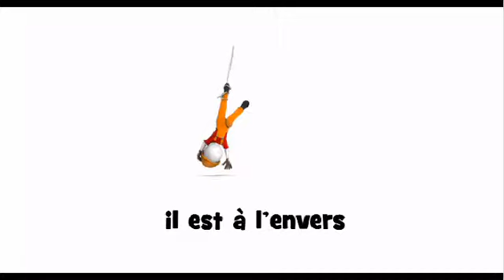フランス語レッスン = il est à l'envers